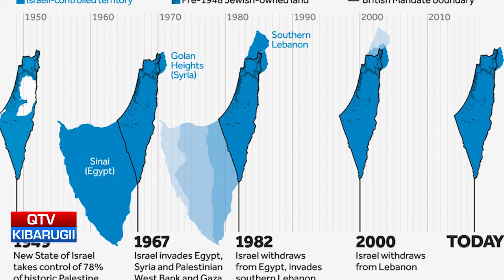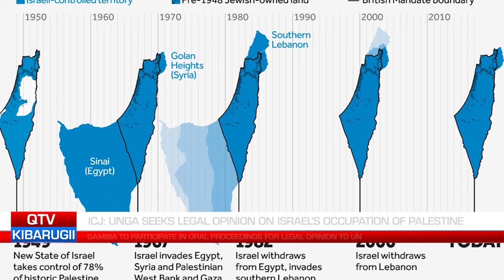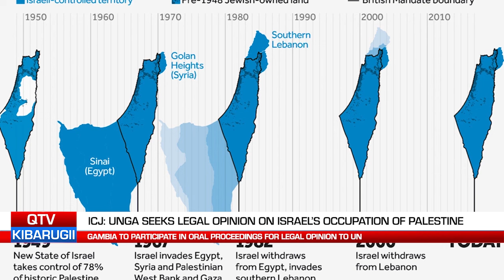QTV NEWS IN FULA 29. 01. 2024